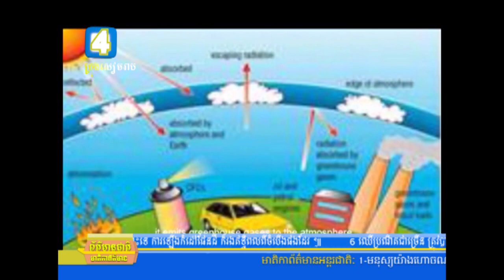ការប្រើប្រាស់ចំបើងដោនិរន្តរភាព និង សមស្របជាមួយបរិស្ថាន គឺធ្វើឲ្យប្រជាកសិករ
ការប្រើប្រាស់ចំបើងដោនិរន្តរភាព និង សមស្របជាមួយបរិស្ថាន គឺធ្វើឲ្យប្រជាកសិករ អាចទទួលបានផលពីការកែច្នៃចំបើង ។ ផ្ទុយទៅប្រសិនបើកសិករ មិនបានយកចិត្តទុកដាក់ ពី ចំបើងនោះទេ ការឡើងកំដៅផែនដី ក៏រងឥទ្ធិពលពីចំបើងផងដែរ ៕